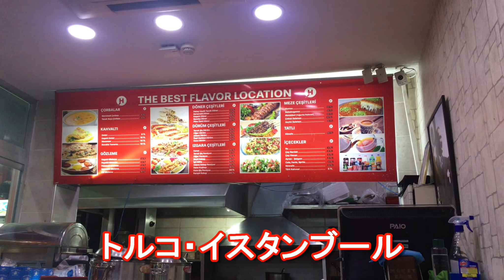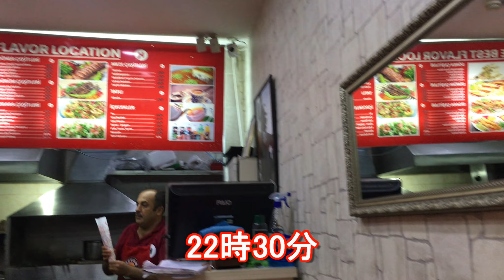トルコ・イスタンブール・新市街・タクシム広場近くのトルコ料理屋でケバブ（キョフテ）堪能Turkish food restaurant in Istanbul in Turkey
トルコ料理堪能。シシケバブ。宿の近くの食堂で。価格は飲み物合わせて880円程。
かなり美味でした。トルコ料理最高ですね。